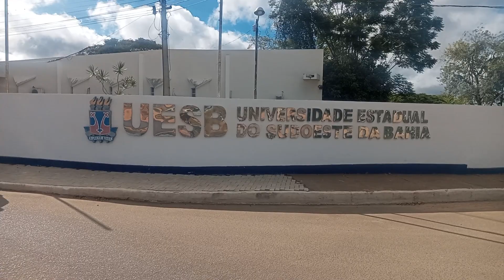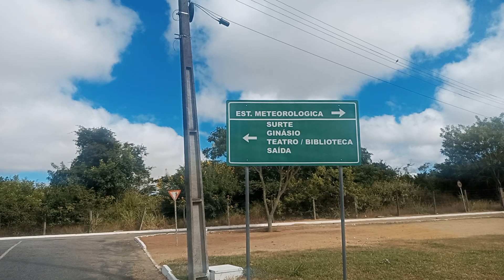UESB/UNIVERSIDADE ESTADUAL SUDOESTE DA BAHIA/VITORIA DA CONQUISTA.